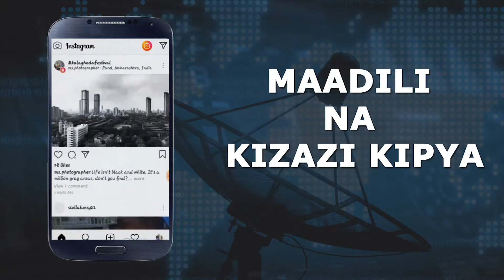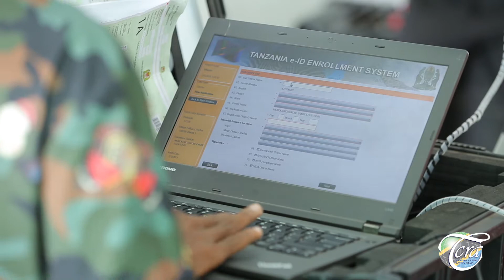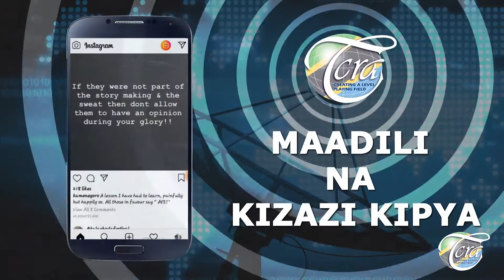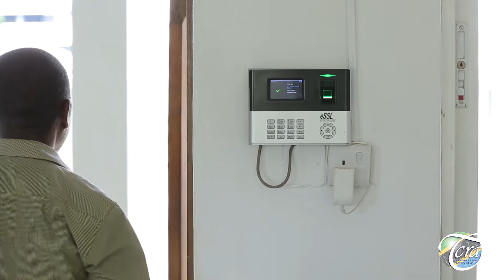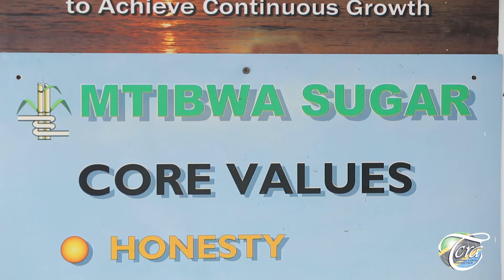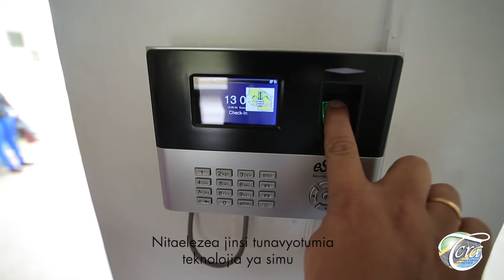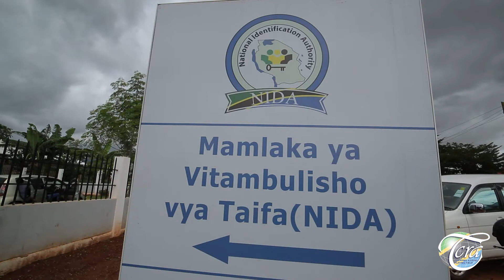MATUMIZI YA MTANDAO NA FURSA ZAKE - MOROGORO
Kipindi cha Makiki kimetembelea Mkoa wa Morogoro na kuweza kuungana na wananchi juu ya matumizi ya Mtandao na Fursa zake.